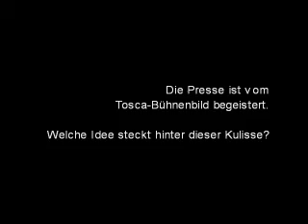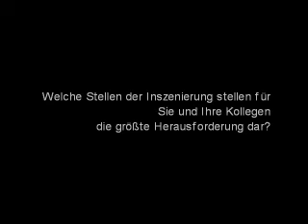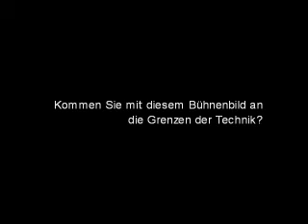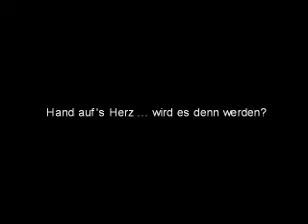Bregenzer Festspiele:Johannes Leiacker über Tosca in Bregenz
Bregenzer Festspiele Tosca 2007

Um die packende Geschichte von Puccinis Opernthriller rund um Liebe, Macht und Eifersucht zu erzählen, hat das Tosca-Leading Team um Regisseur Philipp Himmelmann und Set Designer Johannes Leiacker gemeinsam mit der Festspieltechnik ein Bühnenbild geschaffen, das durch spektakuläre Schauplatzwechsel den Zuschauern nicht nur die einzelnen Akte der Oper, sondern auch die Hintergründe des Geschehens vermittelt, von der Kirche des ersten Akts mit ihrem überdimensionalen Gemälde über Scarpias Palazzo bis zu Cavaradossis Gefängnis. Und so wird in den Sommern 2007 und 2008 am Bodensee das eindrucksvolle Verwandlungstheater der neunziger Jahre wiederaufleben. Denn auf der Seebühne gibt es keinen Vorhang -- es gilt also, ein Bühnenbild zu bauen, in dem jeder Schauplatzwechsel lautlos und in kürzester Zeit stattfindet.